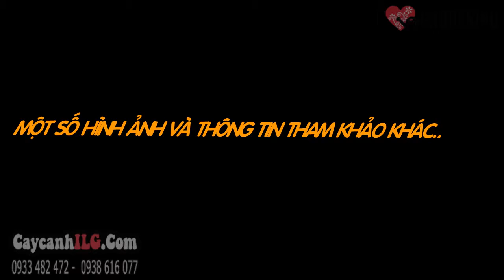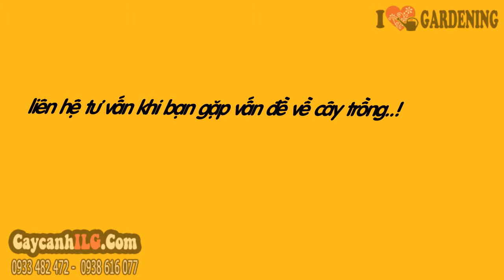Cây Chuối Rẻ Quạt (3m -- Ms: 03914)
Xem tất cả Cây Chuối Rẻ Quạt (3m -- Ms: 03914) tại

Cây chuối rẻ quạt có tên khoa học là Ravenala madagascariensis, là cây thân gỗ hình trụ tròn, bẹ lá hình xuồng gắn thành 2 hàng trên thân, lá tựa như chiếc quạt. Cây chuối rẻ quạt có hình dáng đẹp, độc đáo, kiểu lá và cách xếp lá trên đỉnh thân đặc trưng. Cây chuối rẻ quạt được trồng làm cây sân vườn trang trí, cây cảnh rộng rãi khắp các vùng nhiệt đới và á nhiệt đới.
Chiều cao cây (cây giống hình ảnh): 3m -- Rộng: 2,5m

Tất cả thông tin, cách chăm sóc và giá Cây Chuối Rẻ Quạt (3m -- Ms: 03914) tại